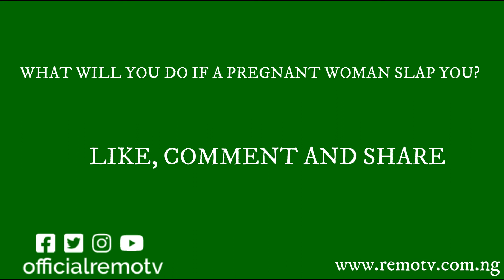Vox pop: What will you do if a pregnant woman slaps you?